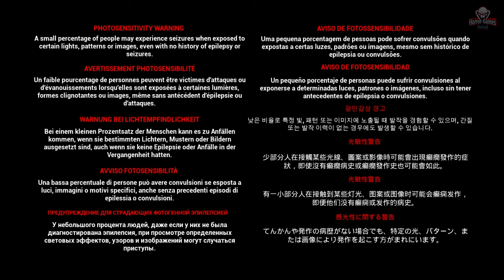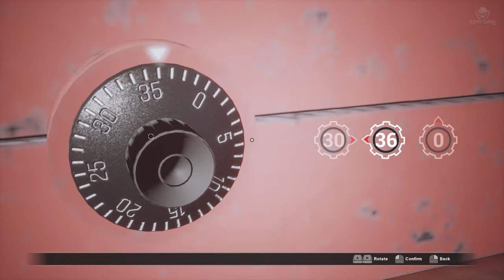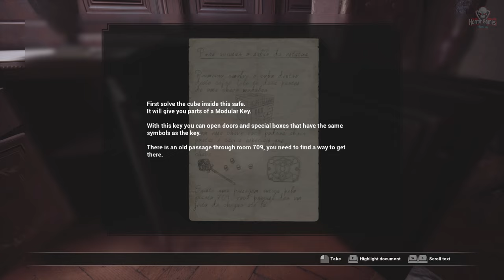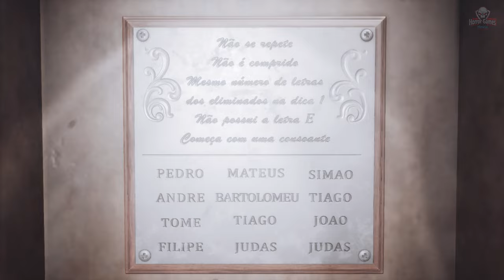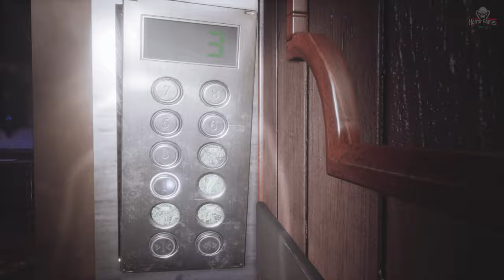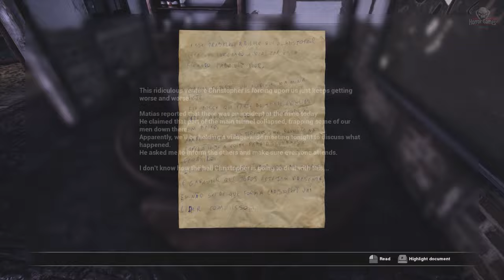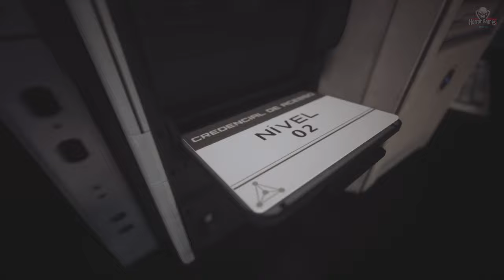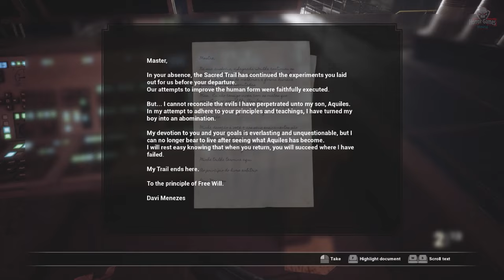Fobia - St. Dinfna Hotel | Full Game Movie | Longplay Walkthrough Gameplay No Commentary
Fobia - St. Dinfna Hotel | Full Game Movie | 1080p / 60fps | Longplay Walkthrough Gameplay No Commentary
Explore a decadent hotel across different timelines and uncover the dark history of a fanatical cult and your role in their plans.

Treze Trilhas is home to the St. Dinfna Hotel, a decadent site that is the subject of numerous rumors including mysterious disappearances and paranormal activity. Hoping to break the story, amateur journalist Roberto Leite Lopes travels to Santa Catarina following a tip from his friend Stephanie.

His investigative skills will be needed not only to uncover the truth but to survive when reality is turned upside down with his discovery of a camera that reveals different timelines, a fanatical cult, human experiments, and apparitions roaming the halls. Solve puzzles and scavenge for anything to stop their hunt as the past, present and future collide.